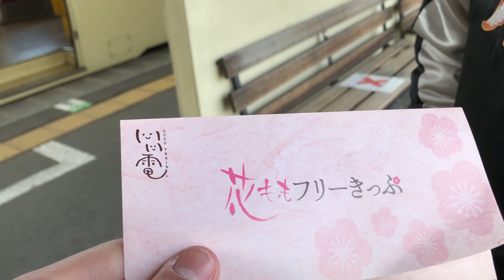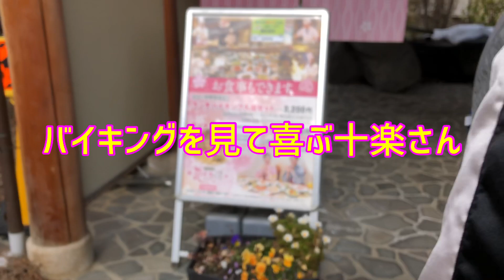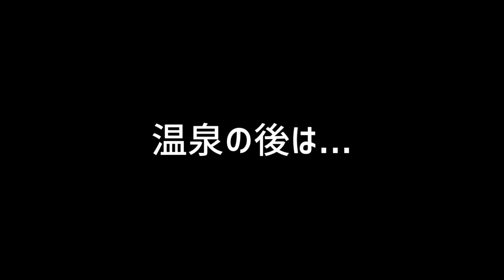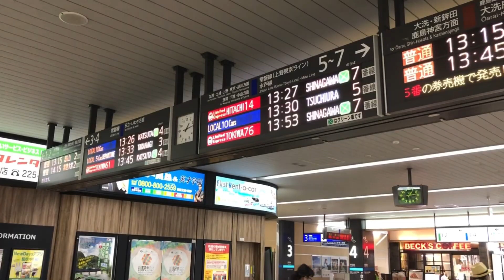【聚楽】ホテルのバイキングと可愛いおばあちゃんと欲望丸出しの俺ら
十楽さんにははしゃぎすぎだと一喝し、二度と高座に立てないようにしておきました。その時の画像は十楽さんのTwitterをご覧ください

（追記）要望があったので少しだけBGMを追加しました

福島の変人チャンネルでは 毎週火曜日、金曜日に交通機関を使った旅の様子を投稿。金曜日は交通機関を使った遊戯（これを 金曜どうでしょう と言う）の動画を投稿しています。

【仙台つばさ】山形新幹線が撃沈！つばさ号はどうなるのか？？

0:00 〜 はじめ

0:14 〜 本編

0:53 〜 地元のおかあさんに話しかけられた

1:51 〜 福島交通飯坂線に乗る

2:29 〜 飯坂温泉に到着

2:59 〜 ホテルジュラクに到着！

3:33 〜 館内に入る

4:20 〜 バイキング会場

4:50 〜 見どころ① 幸せそうな巨漢

6:01 〜 温泉を満喫

6:58 〜 おまけ

8:27 〜 見どころ②